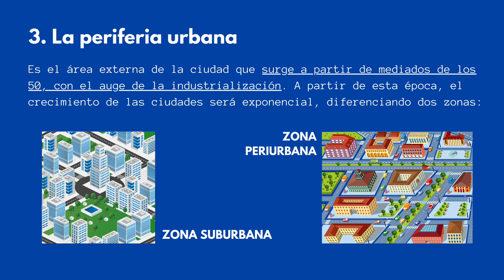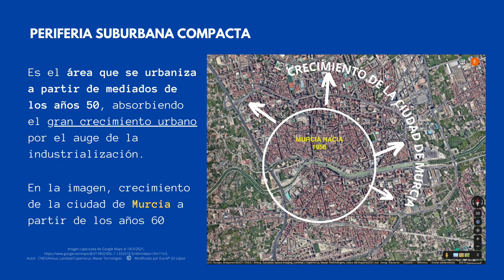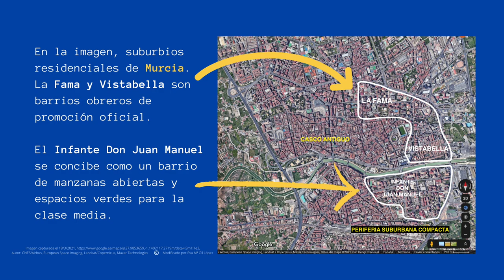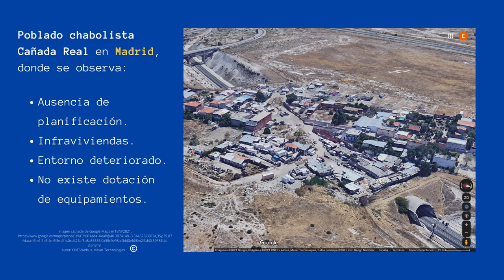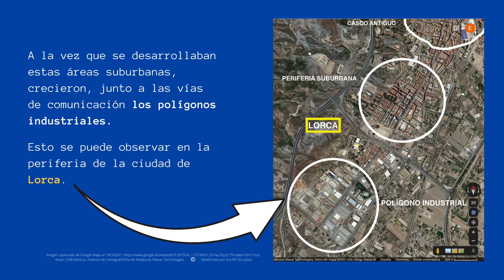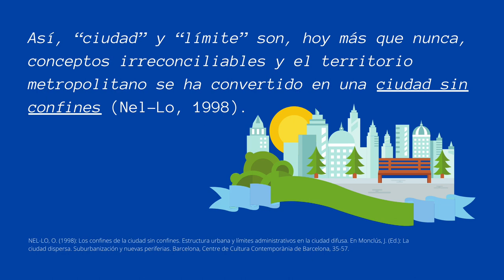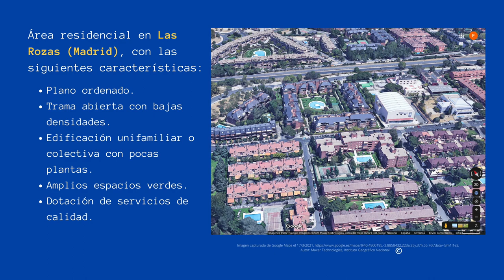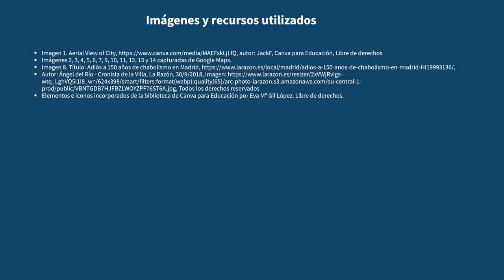EL ESPACIO URBANO: COMENTARIO DE UN PLANO URBANO. PARTE VI. ESTRUCTURA URBANA, LA PERIFERIA.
Sexto y último vídeo de la serie dedicada al comentario de un plano urbano. En este vídeo se analiza la periferia urbana.